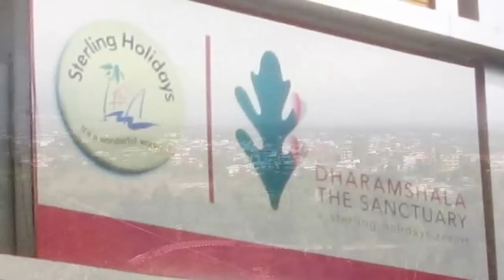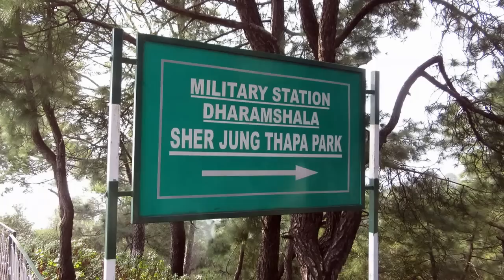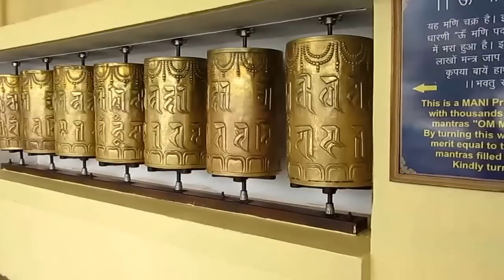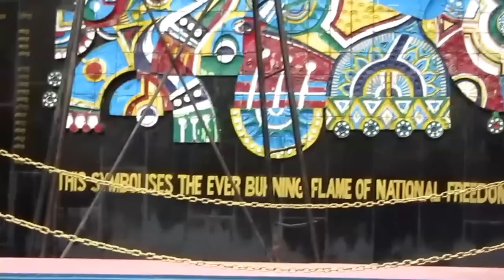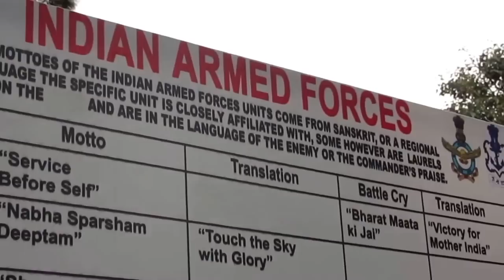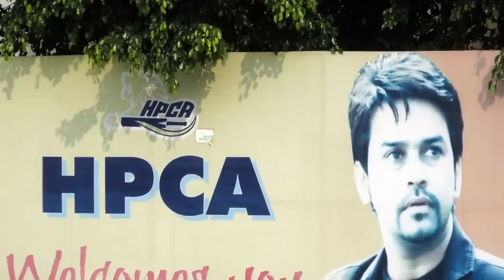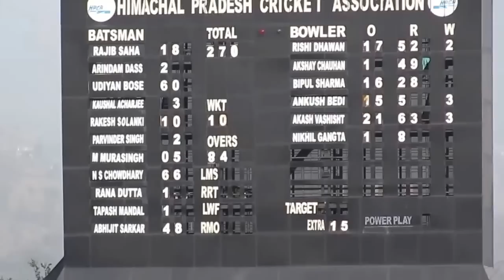Himachal Pradesh Dharamshala Sightseeing Attractions & Sterling Resorts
This Video is a complete coverage of all important places in Dharamshala & McLeod Gunj.  Sterling Resorts, Sher Jung Thapa Park, Church of St.Johns Wilderness, Bhagsunag Water Fall, Tibetan Martyrs Memorial, India Armed Forces War Memorial, Himachal Pradesh Cricket Stadium, Shiva Temple.

Dharamshala (also spelled Dharamsala) is the district headquarters of Kangra district in India. It was formerly known as Bhagsu. The Dalai Lama's residence and the headquarters of the Central Tibetan Administration (the Tibetan government in exile) are in Dharamshala. Dharamshala is 18 kilometers from Kangra.Dharamshala has been selected as one of the hundred Indian cities to be developed as a smart city under PM Narendra Modi's flagship Smart Cities Mission.[2].On 19 January 2017, Chief Minister Virbhadra Singh declared Dharamshala as the second capital of Himachal Pradesh state, making Himachal Pradesh the third state of India with two capitals after Jammu and Kashmir and Maharashtra.

Dharamshala is a city in the Indian state of Himachal Pradesh. Surrounded by cedar forests on the edge of the Himalayas, this hillside city is home to the Dalai Lama and the Tibetan government-in-exile. The Thekchen Chöling Temple Complex is a spiritual center for Tibetan Buddhism, while the Library of Tibetan Works and Archives houses thousands of precious manuscripts.
Elevation: 4,780′
Weather: 55°F (13°C), Wind SE at 3 mph (5 km/h), 69% Humidity
Local time: Tuesday 9:11 AM

Dharamshala is a place that nestles in the midst of the Kangra valley surrounded by coniferous forests in the state of Himachal Pradesh and is one of the best hill stations in North India. The pristine environs of the place and its sublime atmosphere are surcharged with spirituality because of the presence of the Dalai Lama who has made Mcleodganj his home in exile. From adventure sports to romantic spots to trekking, Dharamshala has a lot to see and experience and here is a list of 7 incredible places that you must visit, when in Dharamshala.
Bhagsu Waterfall
The Bhagsu waterfalls lie about 2 kilometers from McLeodganj. The waterfalls present a pretty picture amidst the verdant green surroundings. Bhagsu Waterfall is a place to spend time getting close to nature. The height of the waterfalls is 20 meters and is surrounded by breathtaking natural beauty. The sight of the cascading waterfalls is sure to blow away your city blues and soothe frayed nerves.

Dalai Lama Temple Complex
The serene sounds of silence soothe your senses as you enter the Dalai Lama Temple complex near McLeodganj. This is the main temple complex and has a sublime architectural beauty. Beautiful paintings grace the walls and the temple houses the statues of Padmasambhava (Guru Rinpoche) and Shakyamuni. The complex is an ideal and a  peaceful place to sit and meditate in.

Kangra Fort
If history fascinates you, you must head to the ruins of Kangra Fort. The structure dates back to the 4th century BC and the stone ruins tell a fascinating story. The Kangra fort is one of the oldest in India and was once the residence of the royal family of Kangra, the Katoch dynasty. The Katoch dynasty’s origins can be traced to the Trigarta Kingdom which is mentioned in the Mahabharata. The Trigarta kings had taken part in the Kurukshetra war on the side of the Kauravas and were killed by Arjuna.